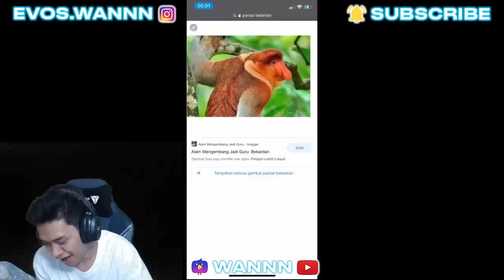CERITA WANNN BIKIN ANTIMAGE NANGIS - MOBILE LEGENDS GAMEPLAY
Gameplay Lancelot bareng sama Evos Legends.
Makasih buat kalian semua yang udah nonton video ini. Jangan lupa juga buat nonton live stream aku di NimoTV